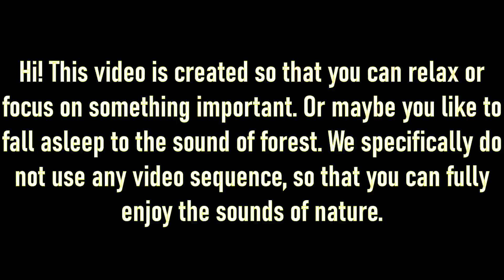Sounds of nature. Forest stream and birdsong. Black screen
Enjoy the soothing sounds of nature. Feel the peace and tranquility. The noise of the wind, the sound of water and the singing of birds will allow you to forget about the daily hustle and bustle. This is the best video for meditation or sleep, and do not worry about the fact that something will flash on the screen, we use a black screen.